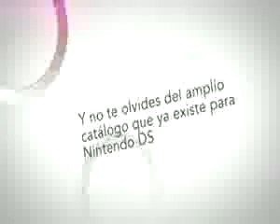Nintendo Dsi Color Negro o Aqua #56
¿Te gustó? Cómpralo en MercadoLibre.